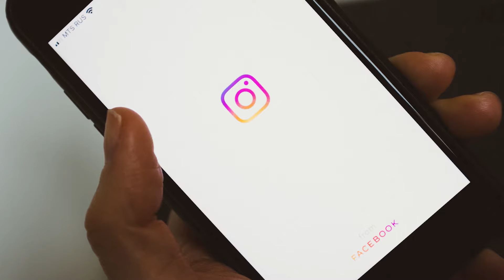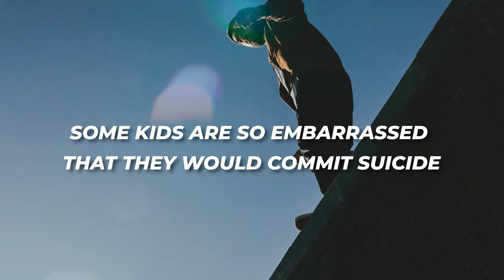Exposing The Hidden Dangers Of Sextortion: Protecting Young Males | Officer Gomez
Officer Gomez shares about tricks used online to cheat young boys. He gives useful advice to stay safe online. This information can help kids use the internet more safely.

In this eye-opening interview, Officer Gomez sheds light on the harrowing reality of male victims caught in the web of SEXTORTION. Learn about shocking sextortion cases, how online predators specifically target men, and the psychological impact it leaves behind.

Video Title: Exposing The Hidden Dangers Of Sextortion: Protecting Young Males | Officer Gomez

The video has information on Exposing The Hidden Dangers Of Sextortion: Protecting Young Males, But also tries to cover the following subjects:

Sextortion Awareness
Officer Gomez Sextortion
Protecting Young Males

🔔Join our mission to make social media safer for kids.

✅  About Officer Gomez:

Parent tips and social media tricks.  A lot is happening with social media, and parents have difficulty keeping up.  Officer Gomez explains some of the challenges to parents and kids.